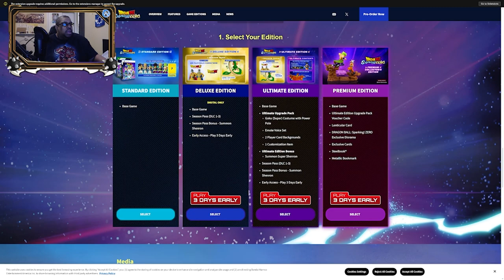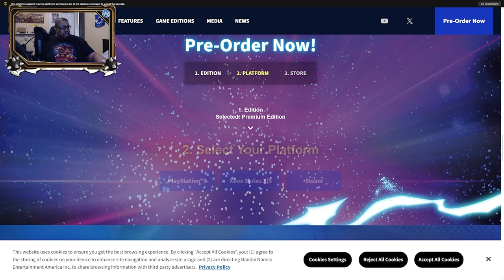Beast Reacts: Dragon Ball Sparking! Zero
Dragon Ball Parking! Zero has a release date; of course, this Beast has extra details to share about pre-order information and characters.